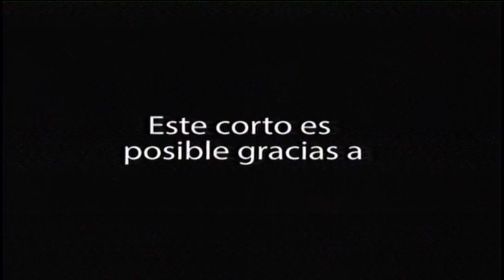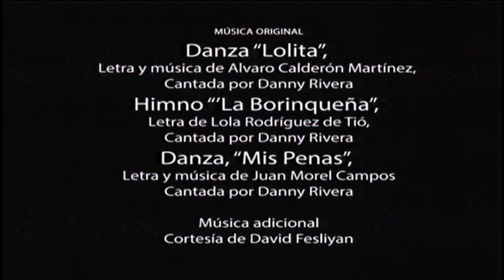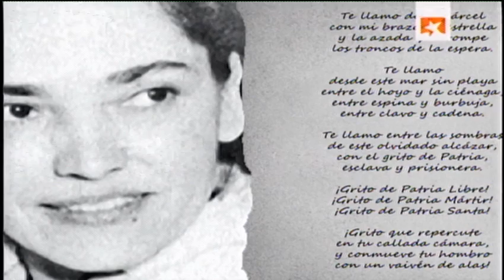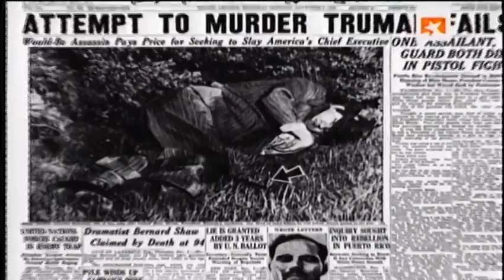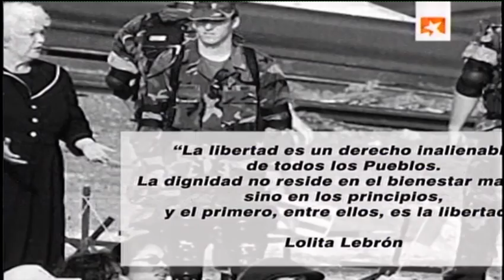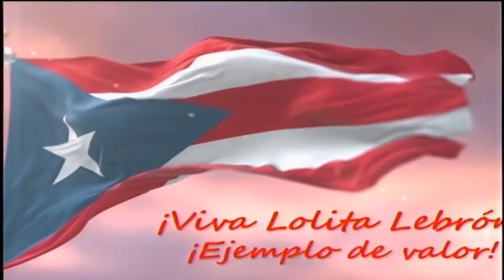La independencia de Puerto Rico en el centenario de Lolita, hoy en la Mesa Redonda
El próximo noviembre cumpliría 100 años la heroína independentista puertorriqueña Lolita Lebrón, a cuya rebelde memoria se consagran este año las conmemoraciones del Grito de Lares. De la situación colonial de la Isla y las recientes manifestaciones en el país en ese contexto, disertarán representantes del independentismo boricua en la Mesa Redonda que este viernes.